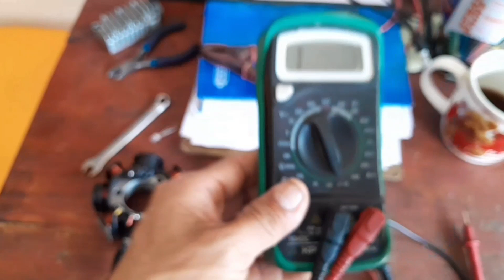❌️ CÓMO PROBAR LA BOBINA DE PULSOS DE TU MOTO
❌️ Una prueba casera , facil y muy efectiva para saber si la bobina de pulsos esta 👍